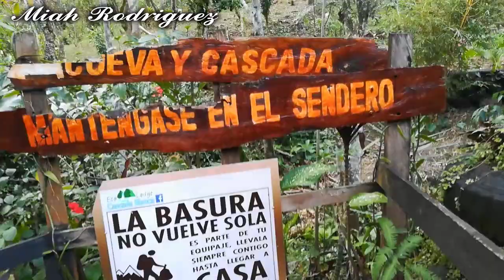La cascada blanca Matagalpa Nicaragua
Esto es una aventura más por  el Recorrido de  por  cascada
Blanca en la Dalia Nicaragua donde podrás disfrutar de todo tipo
de rutina al aire libre, desde sedentarismo, nadar, acampar con vista a la cascada, o acampar  en las cuevas,